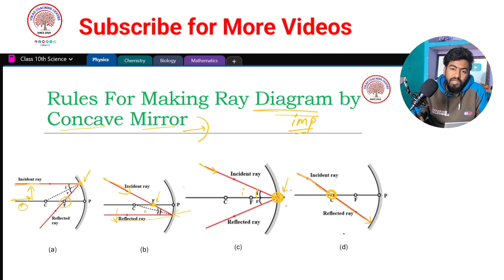Rules Ray Diagram Concave Mirror | Light Reflection And Refraction | Class 10 | Science | NCERT